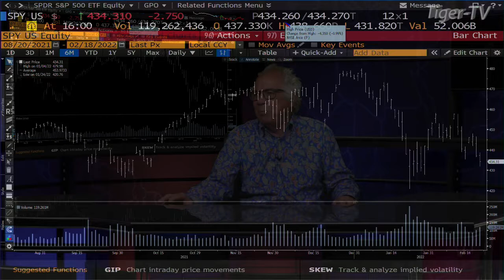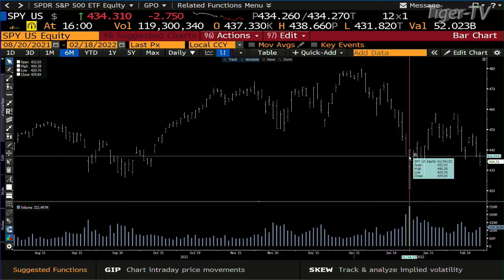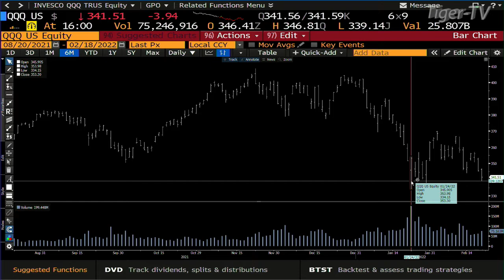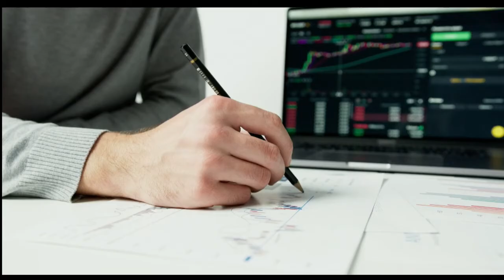February 18th, 4PM ET Market Update on TFNN - 2022